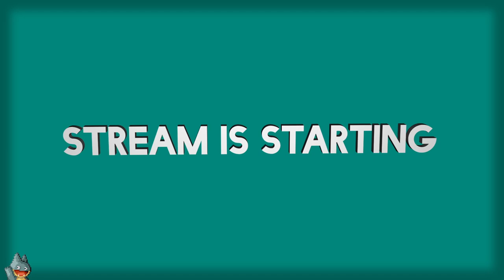Hands In Your Pocket | Pokemon Gold (GBC) | Casual Playthrough (Day 14)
A casual stream of my fourteenth day playing Pokemon Gold. In this, I talk about The Game Awards nominations, a bit of YouTube analytics after a year of doing streams, and a little bit of previous news updating on me.